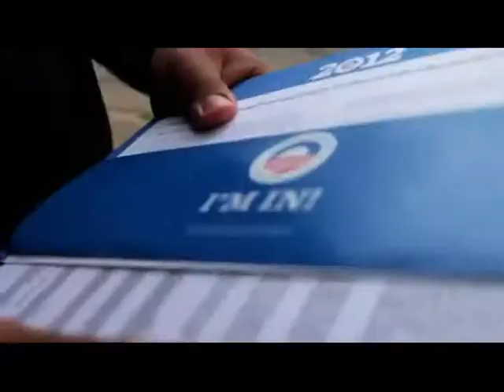John Legend: How We Win - OFA Ohio